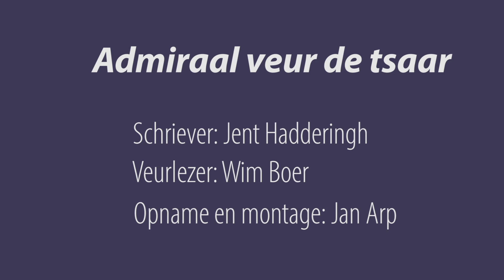Admiraal veur de tsaar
Lees nog een verhaol uut de serie van Echt Waor? Echt Waor! Dizze keer giet het over een Drent die admiraal wordt veur de Russische tsaar. gauw kieken en luustern.